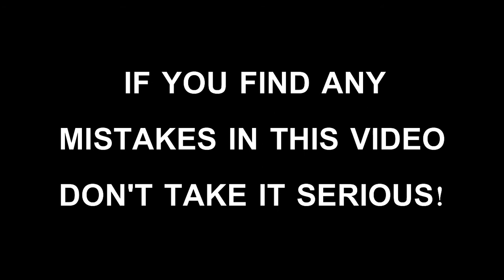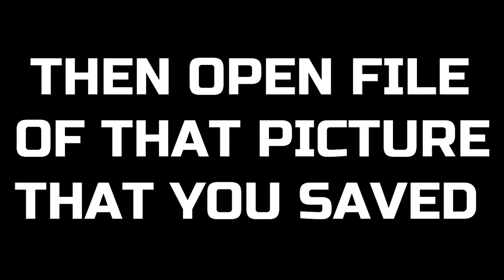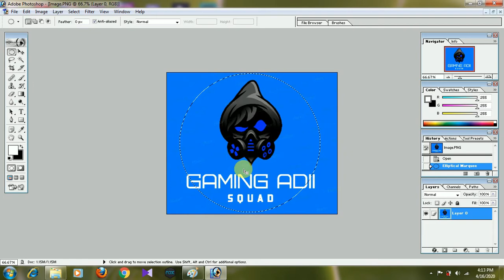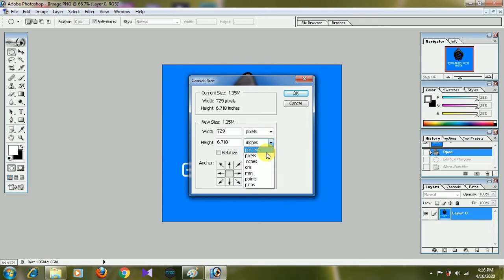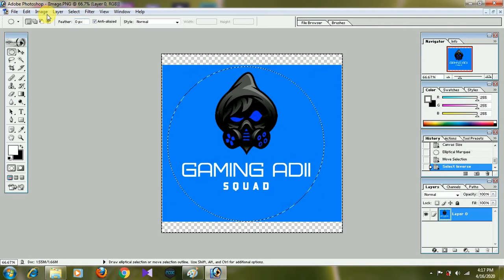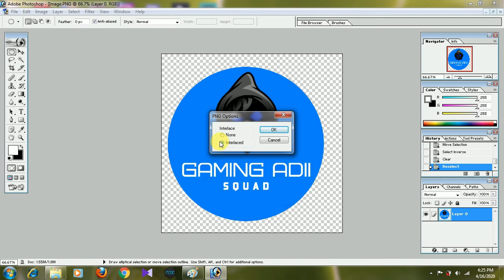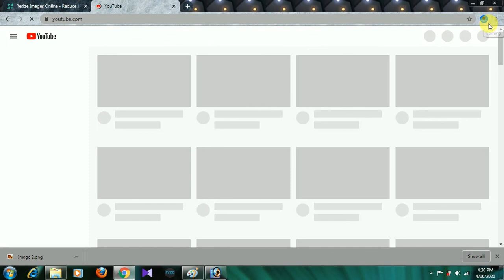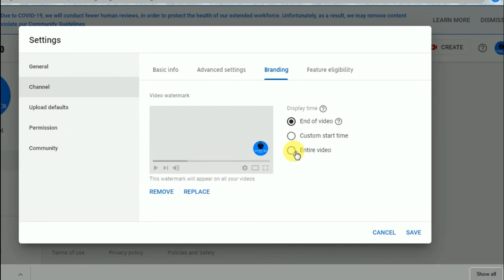How To Change Your Youtube Profile Photo To Watermark Of Your Youtube Videos | Malayalam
So guys in this vid\eos i have shown, how to change youtube profile picture to watermark in your youtube videos.And you guys should have photoshop to make it PNG file.I have also shown two methods to get your youtube profile picture.I hope you guys enjoy and like this video and subscribe to my channel for more and more cooooooool videos .

STAY HOME
 STAY SAFE

Guys i have given link to my old videos check it out links are below;